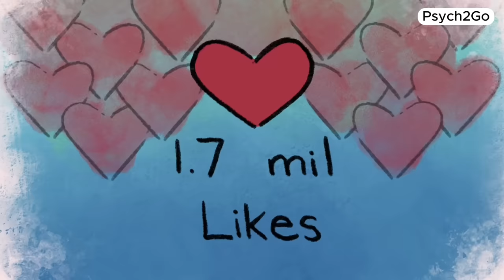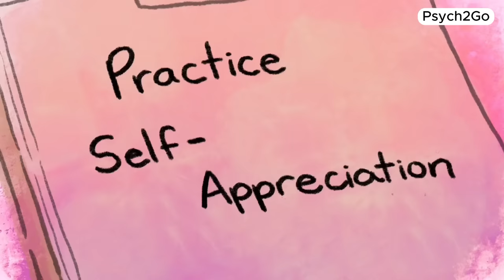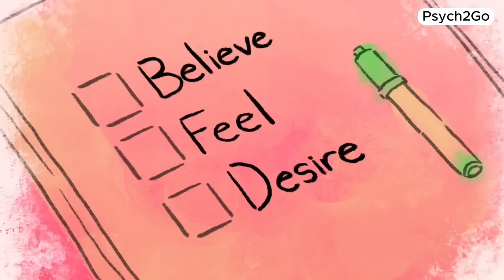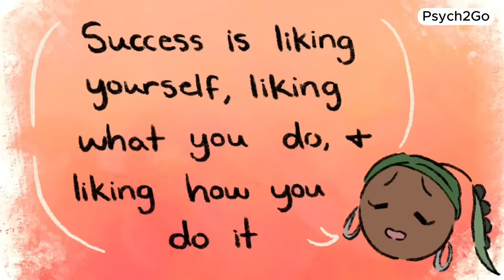How To STOP Seeking External Validation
Are you constantly seeking external validation? Do you find yourself craving approval from others to feel worthy? In this video, we'll explore how to stop seeking external validation and start finding your true sense of self-worth from within. Discover powerful self-worth tips that will teach you how to validate yourself and become more secure in who you are.

Learn how to be more confident and stop caring what people think. By the end of this video, you'll have practical strategies to help you break free from the cycle of seeking validation and embrace your authentic self. Join us on this journey to self-discovery and learn how to stop seeking external validation once and for all.

Writer: Chloe Avenasa
Editor: Kelly Soong
Script Manager: Kelly Soong
Voice Over: Gabriel Miles
Animator: Maggie Wehler
Youtube Manager: Cindy Cheong

References:
Gabba, S. (2019). "Stop Seeking Validation from Others." Psychology Today.
Arabi, S. & Litner, J. (2022). "Do You Seek Validation from Others? Here’s How to Stop." Psych Central.
Cikanavicius, D. (2017). "The Trap of External Validation for Self-Esteem." Psych Central.
Crouch, S. (2024). "How to Let Go of the Need for Approval to Start Thriving." Tiny Buddha.